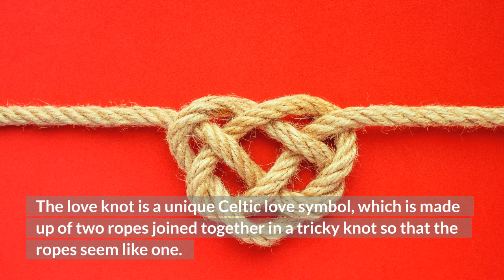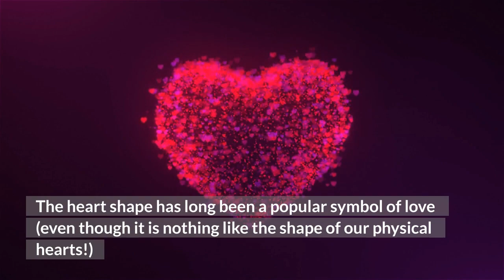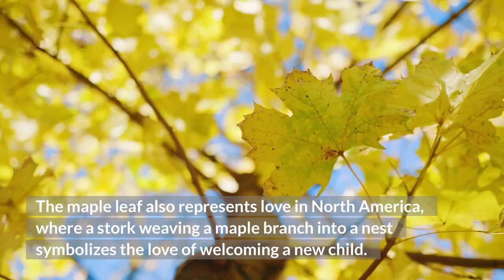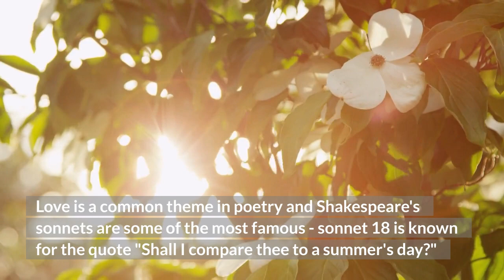Cute Facts About Love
From love symbols to romantic poetry, these random facts about love will make you smile.

Aphrodite is the Greek goddess of love and beauty.

Venus is the Roman goddess of love and the equivalent of Aphrodite.

Venus and Aphrodite are both represented by a swan. Swans symbolize love and are often shown sitting together, touching beaks, their necks intertwined to form the shape of a heart.

In Roman mythology, Venus gave birth to Cupid who became the god of love. He is usually depicted as a  child, or cherub, with wings and a magic bow that shoots golden arrows that make people fall in love.

Juno is the Roman goddess of marriage and childbirth.

Red roses are a symbol of love and are linked to the goddess Aphrodite.

The love knot is a unique Celtic love symbol, which is made up of two ropes joined together in a tricky knot so that the ropes seem like one.

The heart shape has long been a popular symbol of love (even though it is nothing like the shape of our physical hearts!)

Ribbons and frills are linked to romance. Hundreds of years ago, knights would ride into battle with a ribbon or scarf given to them by their beloved, and women would drop their lace handkerchiefs in the hope that a man would demonstrate his interest by picking it up and giving it back to her.

Doves mate for life and so are used as a symbol of love and fidelity - some people even release doves on their wedding day.

The Claddagh is an Irish love symbol commonly used in jewelry, with a ring bearing the Claddagh often used as an engagement ring. The symbol has three parts: the crown that symbolizes loyalty, the heart that symbolizes love, and two hands that symbolize friendship.

The Shell is also used to represent love, and the Roman goddess Venus is often depicted emerging from the sea in a scallop shell.

The harp is a symbol of love; it represents devotion and connects heaven and earth.

The maple leaf also represents love in North America, where a stork weaving a maple branch into a nest symbolizes the love of welcoming a new child.

The apple is a symbol of love and abundance in many different cultures. In China, the apple represents peace and blossom adoration. In Greek mythology, Hera (the goddess of marriage) was given apples by Gaia to signify long love and union.

In the Asian tradition, if you release a captured ladybird it will fly to your true love and whisper your name in their ear. The spots on the ladybird’s back are said to tell you the number of months you will have to wait before your true love finally comes to you.

Writing love letters is one of the greatest, most long-standing traditions in romance, and some of the most famous love letters include poet John Keat's words to Fanny Brawne and country musician Johnny Cash's words to his wife June.

Love is a common theme in poetry and Shakespeare's sonnets are some of the most famous - sonnet 18 is known for the quote "Shall I compare thee to a summer's day?"

Engagement rings are worn on the fourth finger of the left hand because the ancient Greeks claimed that the finger contained the “Vein of Love,” or Vena Amoris, that runs directly to the heart.

Studies show that men who kiss their partners in the morning can live up to five years longer.

Human sweat has been used in different cultures throughout history to create love potions.

A Jewish Rabbi invented speed dating in 1999.

Philophobia is the fear of falling in love, thankfully it's quite rare!

Around three million first dates happen every day across the world.

There is a vigilante group called the “Love Commandos” in India that helps to protect people from different castes who fall in love.

I use Pictory to create my videos and as such have all rights to images, videos, and audio used in this video.
If you would like to easily make videos also check out this

If you would like to read the entire article where I found these facts

Note: Links on this page are affiliate links and if you purchase anything through these links I make a small commission that does not raise or lower your end purchase price.  Your patronage helps me to continue to create content for this channel.  Thank you.